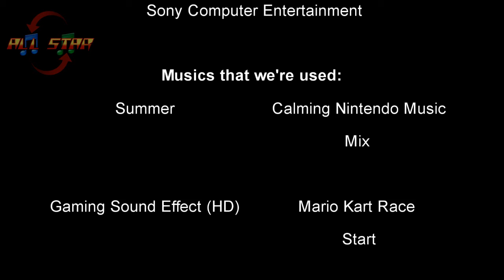Test Drive Unlimited-Chrysler 300 SRT 8 Sedan